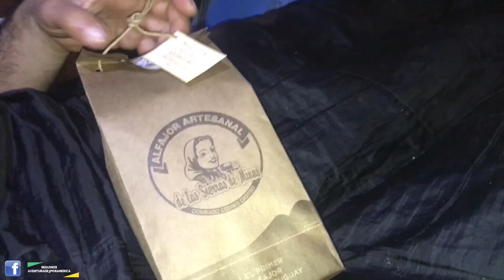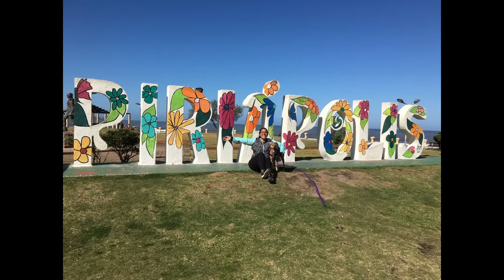ARREGLAMOS al PITUFIN y CHOCAMOS 🤭 Vlog#82 😊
COLABORACION ⬇️MERCADO PAGO⬇️
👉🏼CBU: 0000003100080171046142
👉🏼ALIAS: nicorz2021